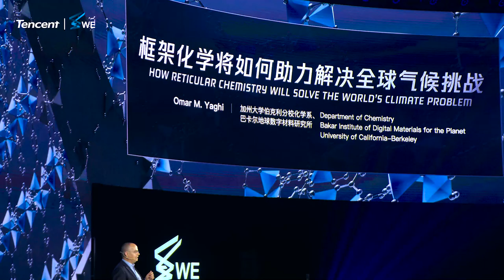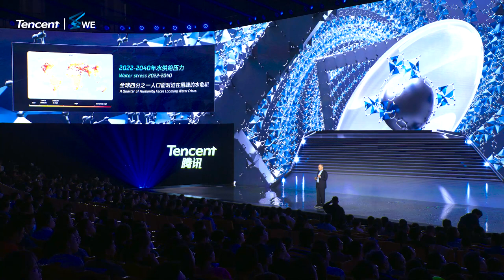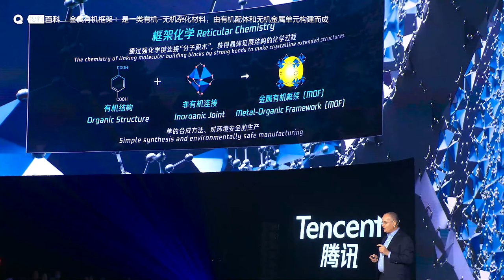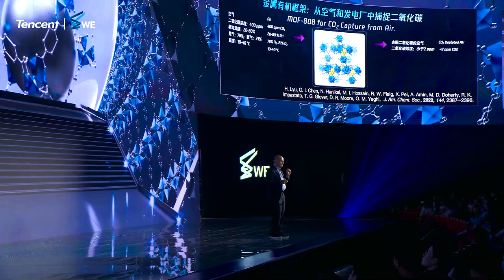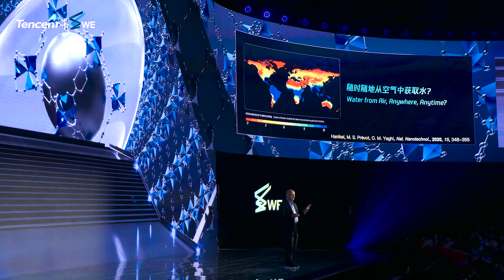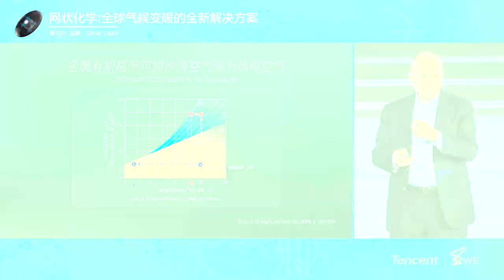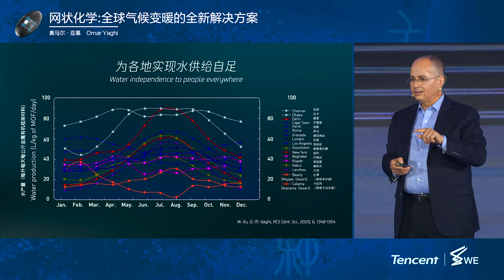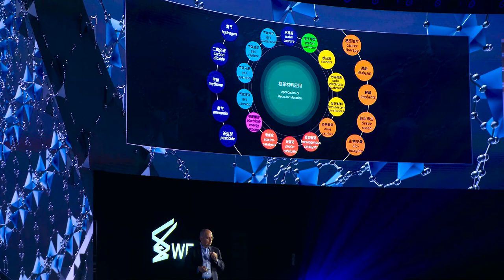Omar Yaghi：How Reticular Chemistry will Solve the World’s Climate Problem | Tencent WE Summit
Join us on a wonderful journey into the world of reticular chemistry at the Tencent WE Summit. Omar Yaghi, the pioneer of “Reticular Chemistry”, shared his continuing innovations and practices based on his inventions of metal-organic frameworks (MOFs) in 1995 and covalent organic frameworks (COFs) in 2005.

Professor Yaghi alighted on the molecular drawings when he was ten and fell in love with these molecules. He kept his passion for studying and devoted his life to molecular studies. His invention of the largest class of materials and a new kind of chemistry poised to solve the climate problem.